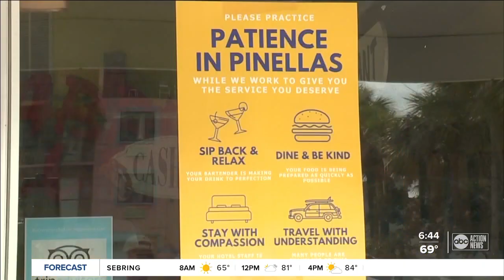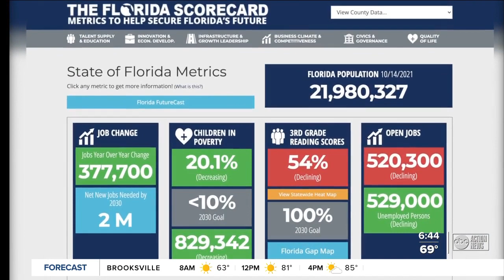Tampa Bay restaurants plead: 'Please be kind when you dine'